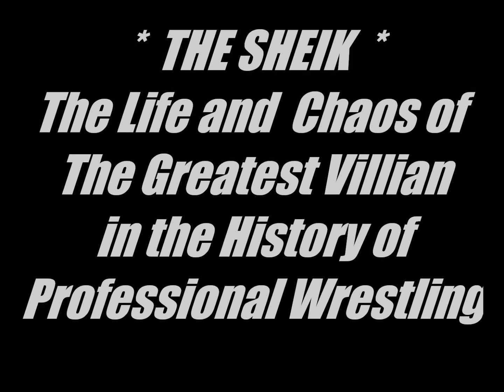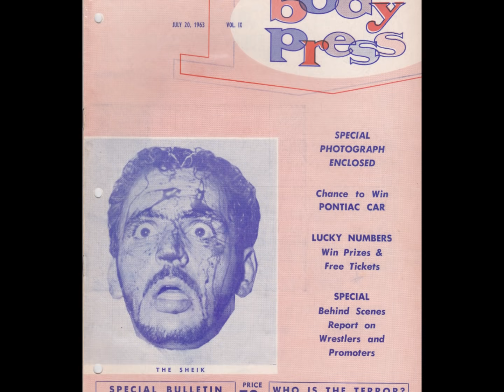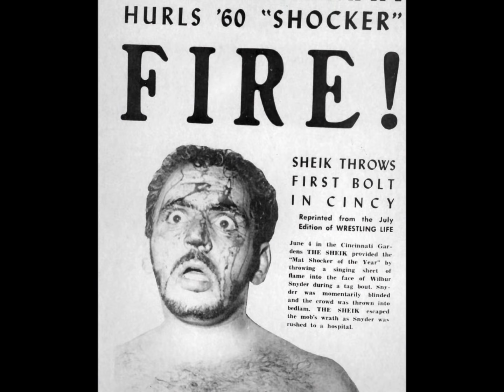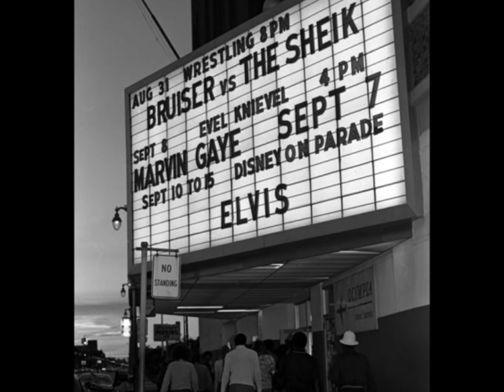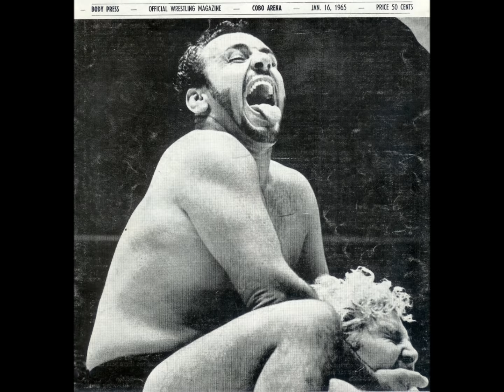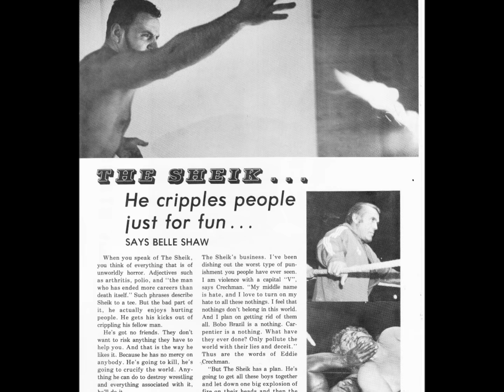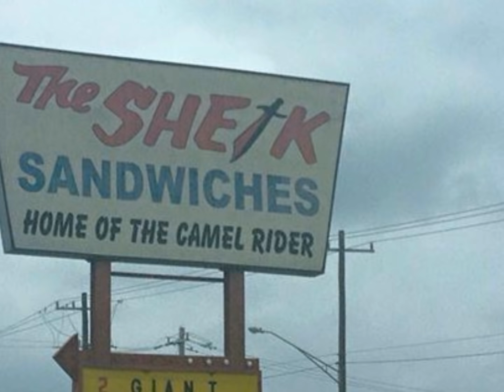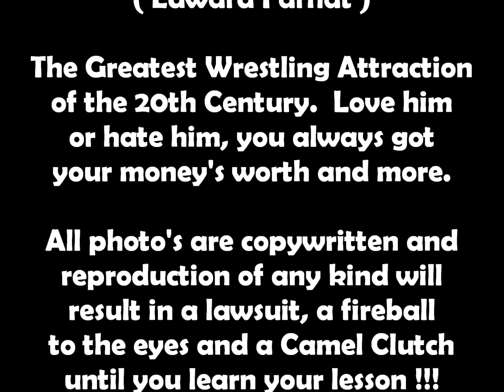The Sheik - The Ultimate Tribute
A photo journey through the career of wrestling's greatest villain.